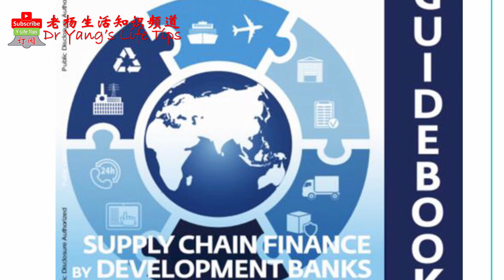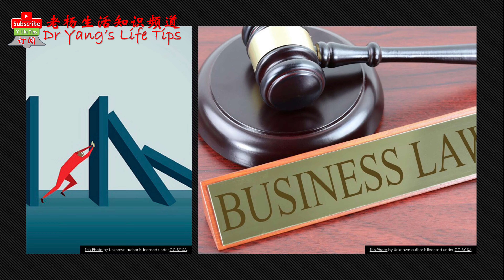神一样的任正非，创立了神一样的华为【The God-like Ren Zhengfei founded the God-like Huawei】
The God-like Ren Zhengfei founded the God-like Huawei
神一样的任正非，创立了神一样的华为。

任正非 （1944年10月25日—），男，汉族，祖籍浙江浦江黄宅镇任店村，於贵州镇宁出生，中华人民共和国通信网络技术行业企业家。1963年进入重庆建筑工程学院（现已并入重庆大学）学习，毕业后入伍成为基建工程兵至1982年退伍，转业至深圳工作。1987年43岁的任正非和合伙人一起集资2.1万元人民币创立“深圳华为技术有限公司”，取名的含义是“心系中华，有所作为”。

任正非具有独特的魅力和远见卓识，带领华为，瞄准国际市场分四步走。首先是临近的香港市场，第二是俄罗斯和南美洲，第三是东南亚、中东和非洲，第四是发达国家。为了进军国际市场，任正非提出了“华为全球化”的思想：全球化的管理、全球化的研发、全球化的人才、全球化的销售和全球化的企业文化。从1996年以来，任正非先后聘请IBM等美国、英国十多家咨询公司对华为的研发、供应链、财务以及市场体系进行持续不断的变革，实行和IBM一样的集成产品开发系统、集成供应链、人力资源管理、财务管理、质量控制。]2003年，IBM专家撤离华为，业务变革项目宣告完成。

2000年10月20日，任正非在欢送海外将士出征大会上发表了《雄赳赳，气昂昂，跨过太平洋》的讲话，指出“一个企业需要有全球性的战略眼光才能发愤图强；一个民族需要汲取全球性的精髓才能繁荣昌盛；一个公司需要建立全球性的商业生态系统才能生生不息；一个员工需要具备四海为家的胸怀和本领才能收获出类拔萃的职业生涯。

2000年，被美国《福布斯》杂志评选为中国50富豪第3位。个人财产估计为5亿美元。2005年，任正非入选《时代》周刊“世界最具影响力100人”名单。2011年，任正非以11亿美元首次进入福布斯富豪榜，排名全球第1056名，中国第92名。2018年，被评为“改革开放40年百名杰出民营企业家”之一。

Ren Zhengfei (October 25, 1944 -), male, Han nationality, born in Zhenning, Guizhou Province, was an entrepreneur in the communication network technology industry of the People's Republic of China. In 1963, he entered Chongqing Institute of Civil Engineering and Architecture (now incorporated into Chongqing University) to study. After graduation, he joined the army as an infrastructure engineer and retired in 1982. In 1987, at the age of 43, Ren Zhengfei and his partners raised 21,000 yuan together to establish "Shenzhen Huawei Technology Co., LTD.", whose name means "caring about China and making a difference."

Ren Zhengfei has a unique charm and vision, leading Huawei to target the international market in four steps. The first is the nearby Hong Kong market, the second is Russia and South America, the third is Southeast Asia, the Middle East and Africa, and the fourth is developed countries. In order to enter the international market, Ren Zhengfei put forward the idea of "Huawei globalization" : global management, global research and development, global talent, global sales and global corporate culture. Since 1996, Ren Zhengfei has hired more than 10 consulting companies in the United States and the United Kingdom, including IBM, to carry out continuous changes in Huawei's R&D, supply chain, finance and market systems, and implement the same integrated product development system, integrated supply chain, human resource management, financial management and quality control as IBM. ] In 2003, IBM experts withdrew from Huawei and the business transformation project was completed.

On October 20, 2000, Ren Zhengfei delivered a speech "Manly, spirited, across the Pacific Ocean" at the Farewell conference of overseas soldiers, pointing out that "an enterprise needs to have a global strategic vision to be strong; A nation needs to absorb the essence of the global in order to thrive; A company needs to build a global business ecosystem to thrive; An employee needs to have a cosmopolitan mind and skills to have an outstanding career.

In 2000, he was ranked 3rd among the 50 richest people in China by Forbes Magazine. Personal wealth is estimated at $500 million. In 2005, Ren Zhengfei was included in Time magazine's "100 Most influential People in the World" list. In 2011, Ren Zhengfei entered the Forbes rich list for the first time with $1.1 billion, ranking 1,056 in the world and 92nd in China. In 2018, it was named one of the "100 Outstanding Private Entrepreneurs in the 40 Years of reform and opening up".